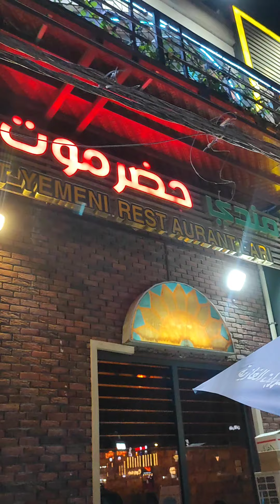الكبسة تختلف كليا عن المندي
هلا والله الفكرة القناة هي البحث و تجربة الاكل في العراق و باقي الدول لان الاكل هو البواب لدخولك الى اغلب الثقافات و من باب تجربة